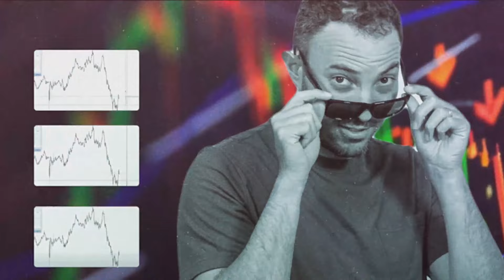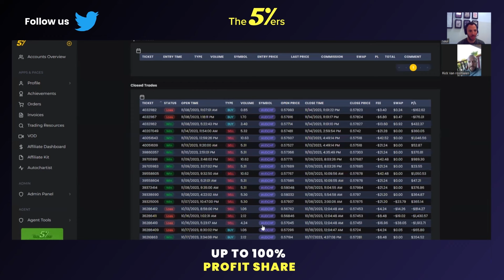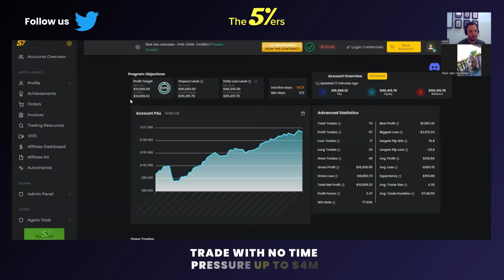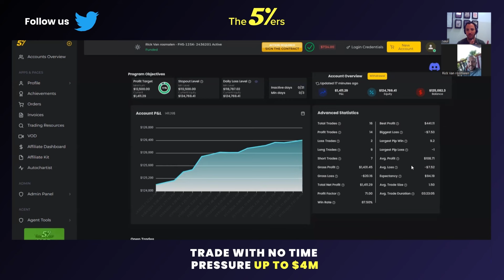$125K Funded Trader, Scaled His Account and Withdrew $9517.77 Simultaneously - The5ers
Rick is one of The5ers $125K High-stakes funded traders after scaling the account. He got paid 3 times, $9517.77 overall.

His next mission is to reach 10% profit to scale his High-Stakes account to $150K.

We spoke with Rick about his trading plan, insights, and lessons gained while trading in the markets and our platform as a funded trader.

For our Supply & Demand Advanced Forex Trading Concepts Webinars.

For our Scalping Forex Webinar - The Story Of The Market.

High 5!